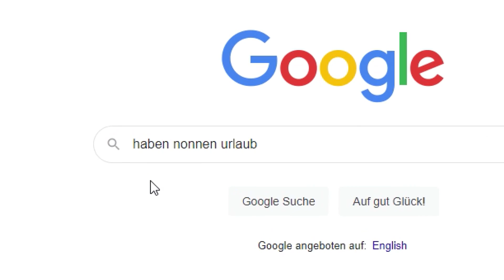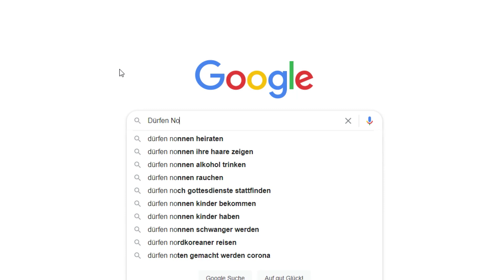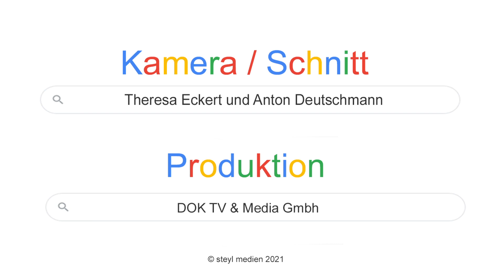Die Google Challenge - Die Nonnenedition Teil 3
Dürfen Ordensfrauen das Kloster verlassen und wie sieht es mit Kopfbedeckungen aus? Wir haben Schwester Magdalena und Schwester Mechthild persönlich gefragt!

Wie das Leben hinter Klostermauern so abläuft, können sich viele nicht vorstellen. Veraltete Vorstellungen und Halbwissen geistern in den Köpfen. Was dürfen Ordensfrauen und was dürfen sie nicht? Diesen Fragen geht das Videoformat "Google Challenge" nach. Dafür haben wir die Suchmaschine mit Satzanfängen bestückt und aus den Google-Suggests die besten Fragen an echte Ordensfrauen gestellt. Darf ich mich als Schwester schminken? Muss ich eine Kopfbedeckung tragen oder ist das freiwillig? Und wie sieht es mit Urlaub aus – darf ich verreisen, so lange und wohin ich will? Einen Einblick hinter die Kulissen des Schwesternlebens bekommt Ihr im Video.

Die Reihe "Google Challenge" ist eine Produktion von steyl medien e.V. und DOK TV und Media GmbH.